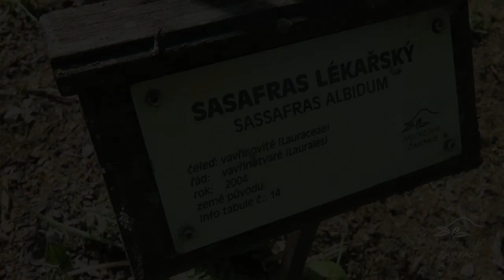Sassafras albidum sasafras lékařský